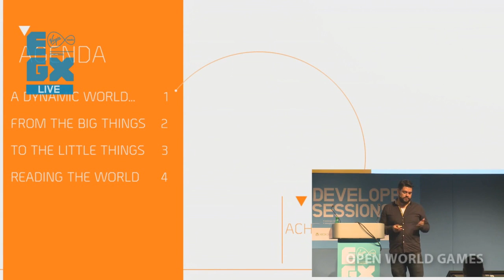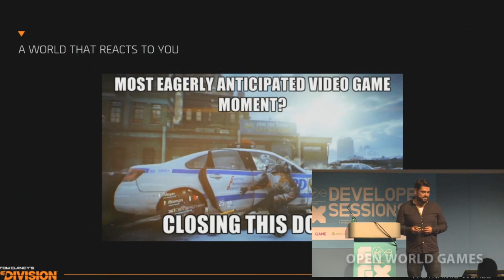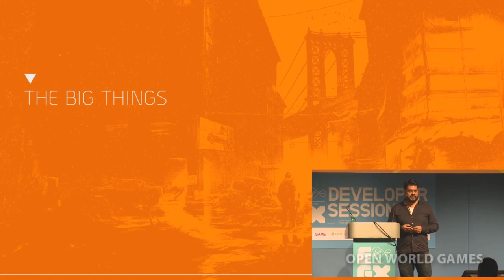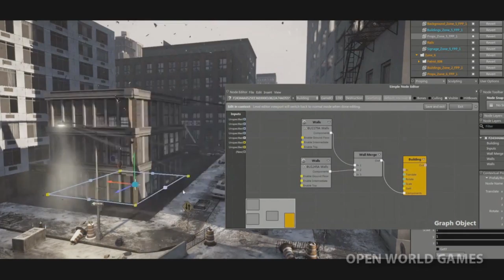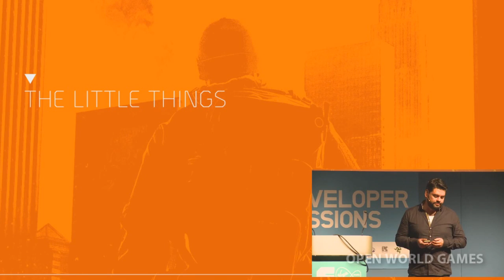The Division News: Gameplay Presentation EGX 2014: Graphics, The Open World, Coop Story And Missions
NEW! Tom Clancy's The Division gameplay presentation from EGX 2014 shows 20 minutes of graphics, open world, story, & coop on PS4, Xbox One, PC.